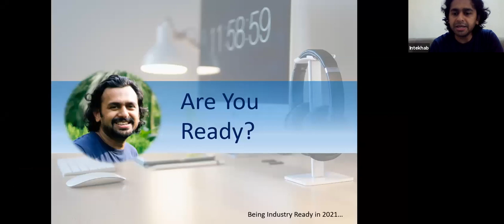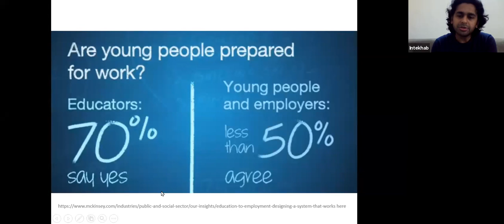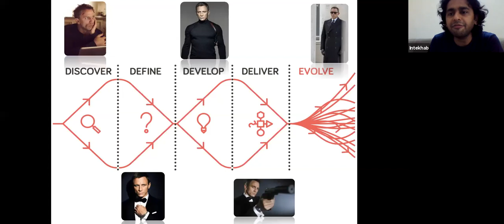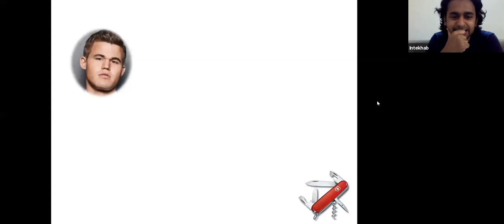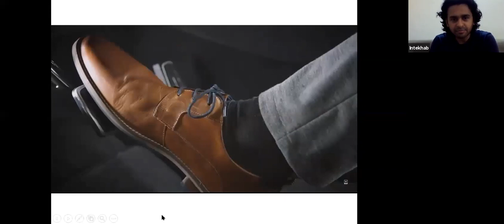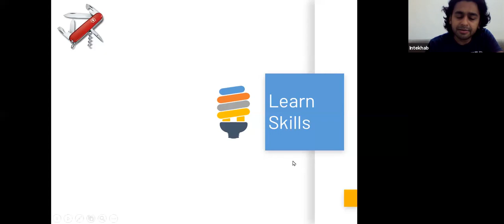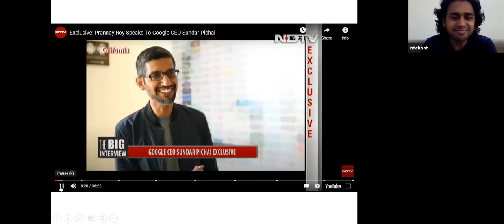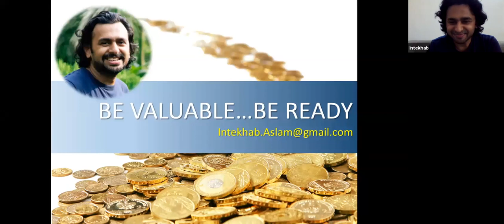Virtual Expert Talk on "How to be Industry ready in 2021" by Intekhab Aslam, on September 7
Get insights on "How to be Industry ready in 2021" by Intekhab Aslam, a leading Brand Consultant from New Delhi. He has an experience of 14 years and worked across Media, Technology, FMCG & Consumer Durable domains. See you all on September 7 at 10:30 AM.